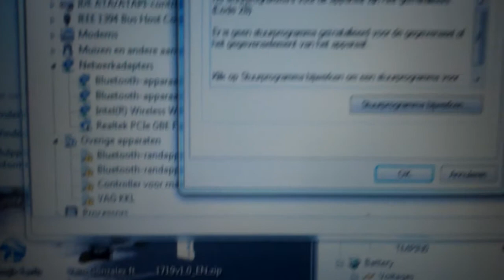Imitation ross-tech cable check 2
In this video you can see in windows  a imitation ross-tech cable.
No stable connection and only works with windows xp